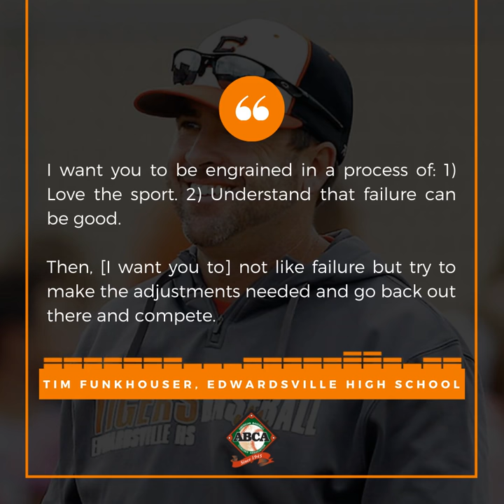ABCA Podcast Episode 153: Tim Funkhouser, Edwardsville (IL) High School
This episode of the ABCA podcast features Illinois High School Baseball Coaches Association Hall of Fame member & Edwardsville High School head coach Tim Funkhouser. Tune in on Apple & Google Podcasts, Spotify or online as we discuss how to help your players reach the next level, fundraising tips, managing workload with outside training & summer ball and more!